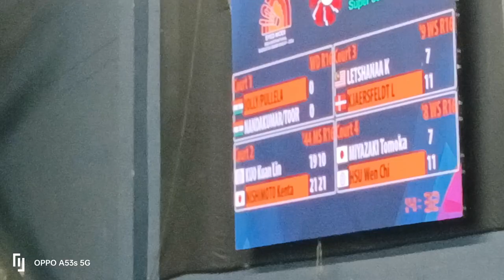Kenta Nishimoto VS Kuo Kuan Lin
Syed Modi India International badminton championship 🏆🏆